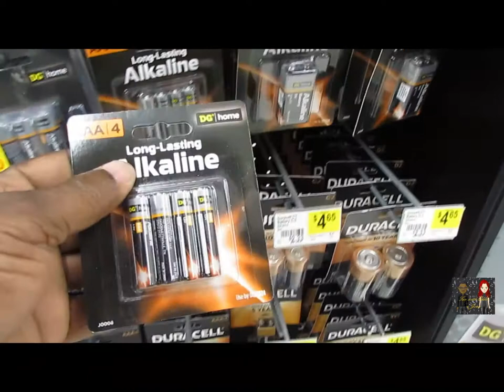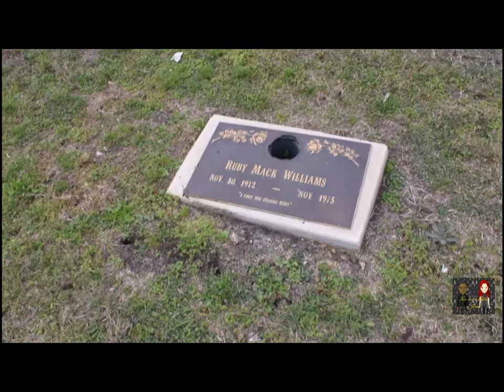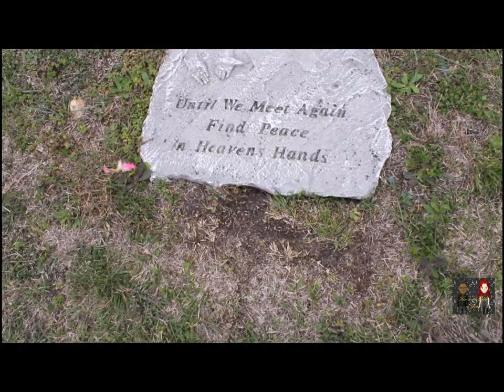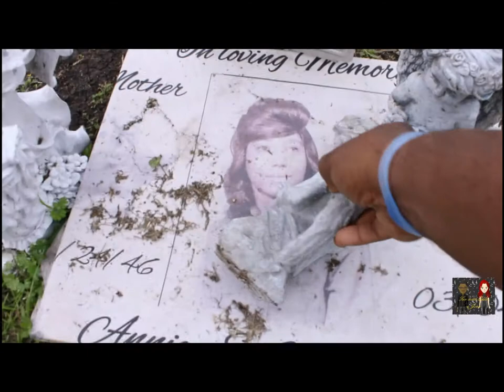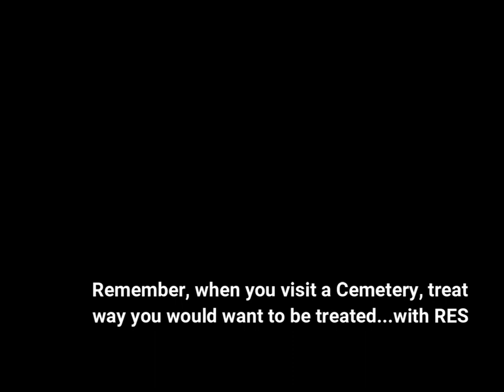Hidden in plain sight.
I ( Eddie ) went to do a Spirit Box Session at a Cemetery that we didn't realize was actually right near us, yet we never paid it any attention till now. This cemetery is hidden in plain sight. Join me as I communicate with some spirits that, well some, actually welcomed me but some, well, you know!

Please, help support your local Special Olympics.

Want some kool merch? and get 20 percent off for the month of Feb!

Make sure you also visit these other wonderful YouTube Channels !... Amanda's Blind & Chronic Illness Life Herman the Great Haunted Trucking Fallen Angel Beyound The Veil Investigations Lou Rock Timetoplay TV The G Team Paranormal SuperKi Paranormal Ghost Mafia JoJo Walker:UNPLUGGED!Nations13 Brian's Paranormal#Nations13 Melissa3 Vlogs Canadian Witches What the? Paranormal Boomer D Mary E. Wolf Rudy On The go
Aiden's Escapades Leelee Darkgirl Adventures Moises Lopez aka Allergy Free Family Tucker Family GowithKEL Jose Sorta Rican RedBeard Explorations Cross Roads Explorer's Chief Arma Bull 303 Paranormal TV East Tennessee Explorer Breaking the Shell